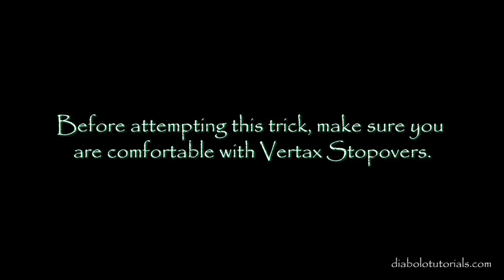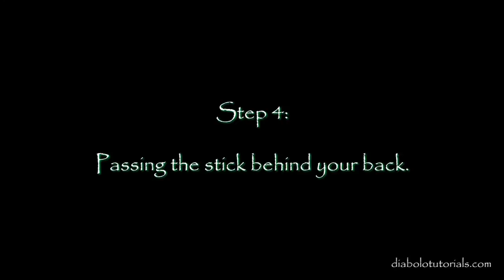Diabolo Tutorial - Vertax Genocide Pass Behind Back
Vertax Diabolo Tutorial

Genocide with pass behind back

A site that is dedicated to helping improve your diabolo skills by displaying the best video tutorials the internet has to offer.